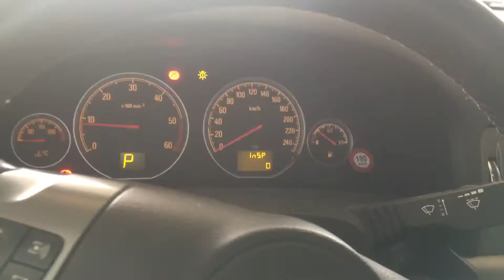Т4049 ДВС (Двигатель) Opel Vectra C 1.9td Z19DTH